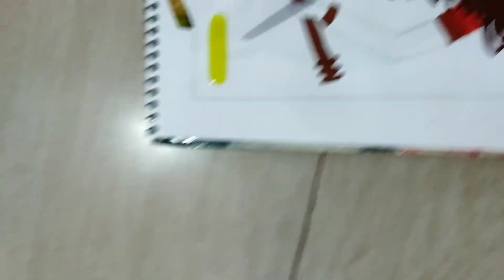Painting Tutorial | New Video | Vlog Play | Artist |Sonal Vaishnav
Hello Everyone,
Welcome to Vlog Play!
I am Sonal Vaishnav and this is my next painting tutorial. It's basically a painting of Saint 'MEERA BAI' and Lord ' KRISHNA'.